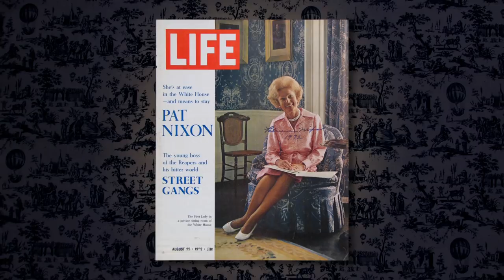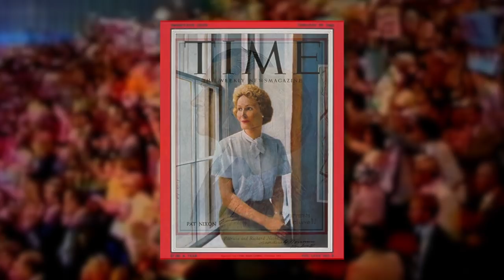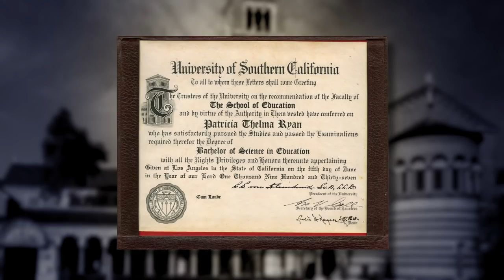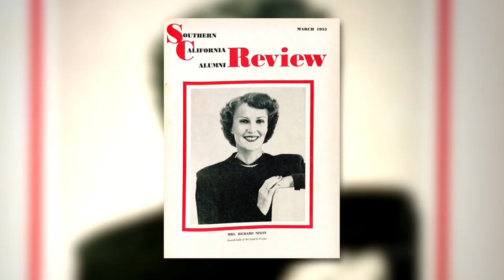First Lady Pat Nixon: The Untold Story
Narrated by Jennie Eisenhower, granddaughter of President and Mrs. Nixon.

A look at the life of Pat Nixon featuring rare interviews with the First Lady herself.